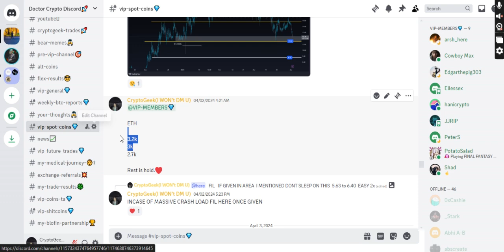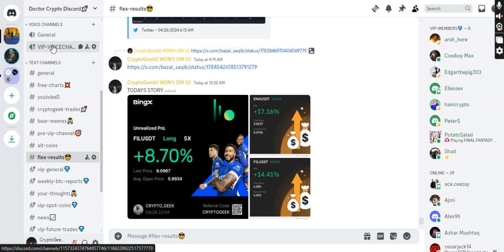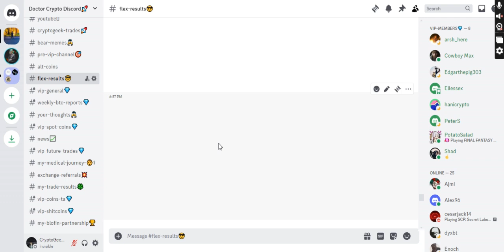🚨ITS YOU LAST CHANCE TO BUY ETHEREUM | ETH TECHNICAL ANALYSIS | ETH PRICE PREDICTION 2024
Queries Solved:-
1)Ethereum technical analysis 2)Ethereum news today.
3)Ethereum price updates Today.
4)Ethereum next price targets.
5)Ethereum update and price technical analysis.

In this video we'll walk you through:
- eth Technical analysis .
- Ethereum Price prediction.
- eth next price targets
- eth Price 2023
- eth New charts Today
- eth Technical Analysis 2023
-live trading signals

TIMESTAMPS
0:00  intro & Discord results.
0:30  Ethereum mue Price Action.
2:30  Ethereum Technical analysis.
4:30  Eth Potential trade
8:00 outro

In this video i share veiws on eth Technical analysis,eth, Market Analysis and best trading indicators for 2023 that works on any stocks,crypto.